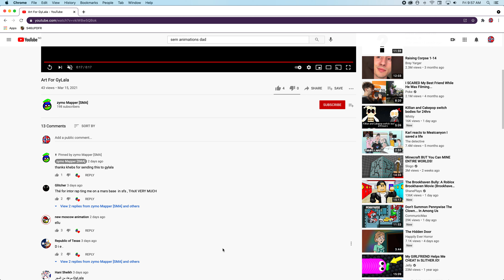Will Gylala Comment on this video?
i hope he comments